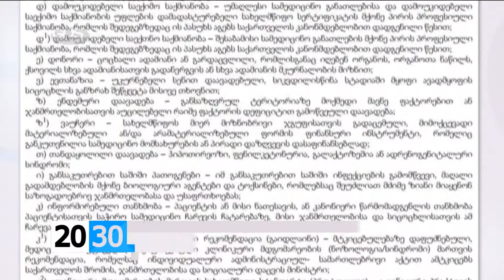სუროგაციის სამართლებრივი პრობლემები /2030 (09.10.2015.)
✔ სუროგაციის სამართლებრივი პრობლემები. რას შეცვლის ახალი კანონმდებლობა და რეგულაციები?! მონაწილე მხარეების უფლებები და ინტერესები -  ნახეთ თამარ წიკლაურის სიუჟეტში.